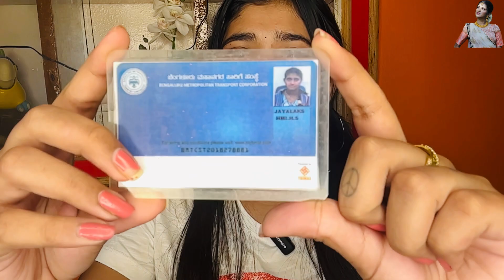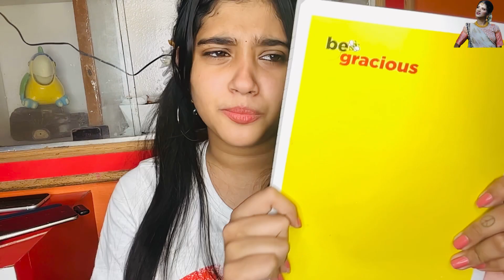Best things/memories I found in 2022❤️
Hey everyone….!
            Here is the best memories that I found in 2022……..I am happy to share this thing with u all❤️